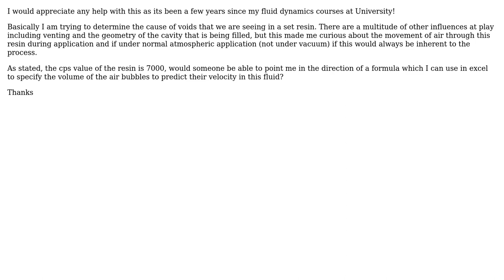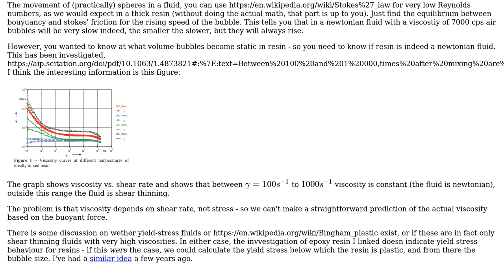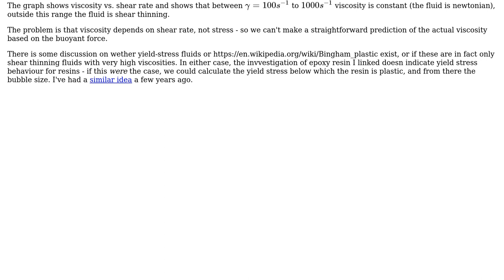Engineering: At what volume would air bubbles become static in a fluid with viscosity of 7000cps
With thanks & praise to God, and with thanks to the many people who have made this project possible! You are responsible for your own actions.